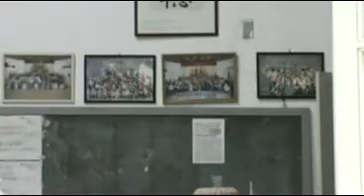Palestra de Budismo - 4 Nobres Verdades - sessão de perguntas e respostas (parte 2/2)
Palestra sobre o budismo, Principe Sidharta Gautama e as 4 nobres verdades, realizada no Templo Budista Honpa Hongwanji de Lins, no dia 11 de setembro de 2012.
Palestrante Reverendo Mario Kajiwara